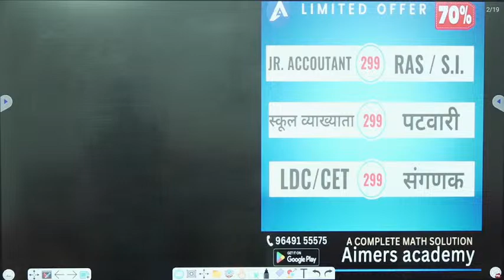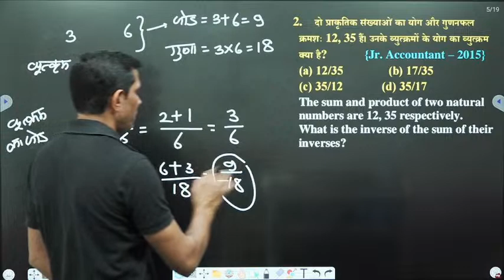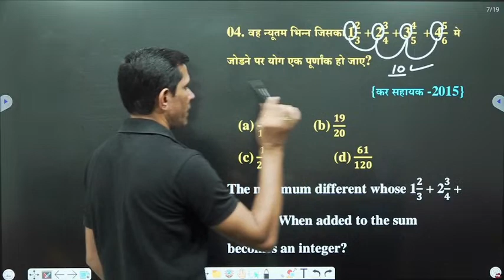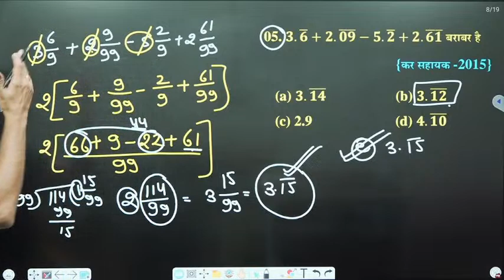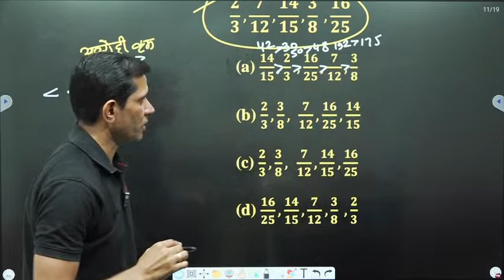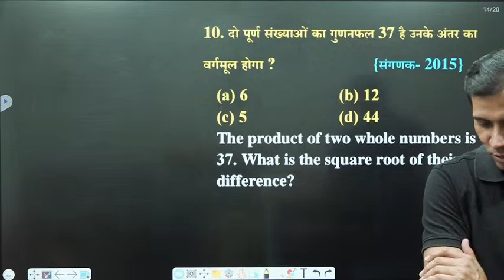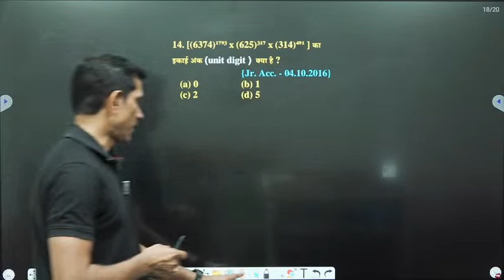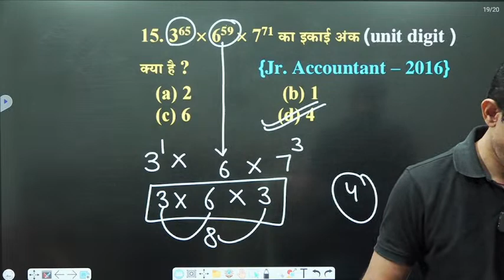04 संख्या पद्दति दशमलव भिन्न I RPSC RSMSSB Previous Year Question I Number System I Decimal Fraction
Jr Accountant 2023 II RAS II Rajasthan S.I. II स्कूल व्याख्याता II Patwar 2023 II REET II संगणक II Computer Anudeshak II CET 2024 II LDC 2023 II RPSC Previous Question II RSMSSB Previous Question II Raj Board Previous Question II
Aimers Academy, Maths, Reasoning & Maths Pedagogy Classes Is An Educational YouTube Channel For All Competitive Exams. This channel is  provided to best videos on CET, TGT, PGT, SSC Exams Material, Banking Exams Material, Railways Exams Material, TET, STET, CTET, REET Pre & REET Mains Exam Materials, State Competitive Exams and all competitive exams.

jr accountant vacancy 2023
jr accountant vacancy 2023 latest news
jr accountant
junior accountant
jr accountant syllabus
rsmssb jr accountant vacancy 2023
jr accountant classes
junior accountant syllabus
jr accountant vacancy 2022
jr accountant notification
rsr jr accountant
junior accountant classes
jr accountant online classes
jr accountant maths classes
jr accountant classes
junior accountant
junior accountant vacancy
jr accountant
junior accountant classes
jr accountant previous year paper
rpsc junior accountant vacancy 2023
jr accountant syllabus
junior accountant maths syllabus
junior accountant syllabus
maths for junior accountant
rsmssb junior accountant
rsmssb jr accountant syllabus
junior accountant batch
junior accountant
number system marathon
number system conversion
number system for railway alp
number systems
number system coa
coa number systems
number system basics
number system for rbi
ssc cgl number system
alp math number system
संख्या पद्धति
संख्या पद्धति - शॉर्ट ट्रिक
संख्या पद्धति maths
संख्या पद्धति ट्रिक
संख्या पद्धति कक्षा -9
संख्या पद्धति किसे कहते है
संख्या पद्धति की ये बातें जान लो
army gd maths topic wise 2023
maths for army exam
army maths number system
decimal to fraction
fractions to decimals
fractions
decimals
decimals to fractions
converting fractions to decimals
fraction
decimal
convert decimals to fractions
fraction to decimal
decimals and fractions
how to convert a fraction to a decimal
fractions to decimals song
decimal and fraction important questions
convert fractions to decimals
converting decimals to fractions
how to change fractions to decimals
decimal fraction
decimal fraction math